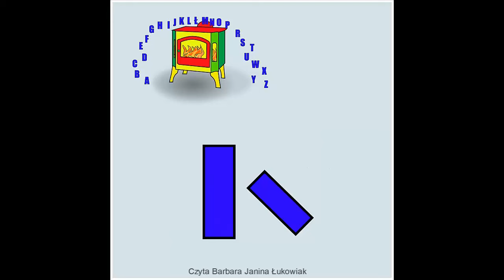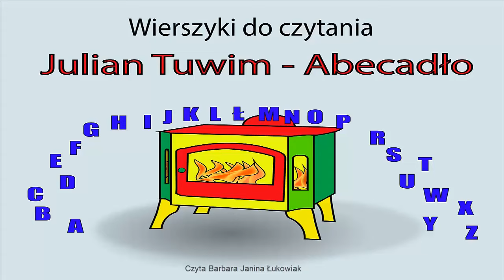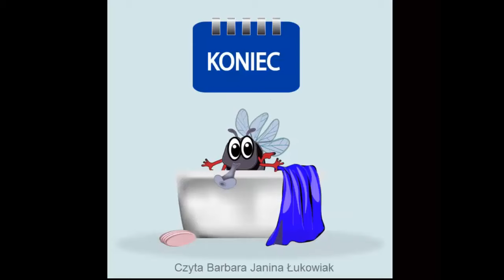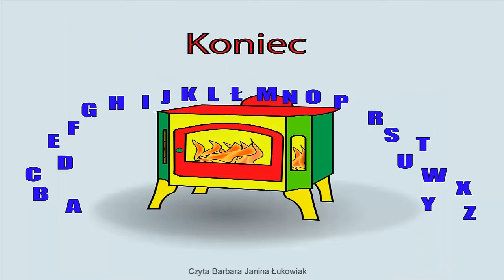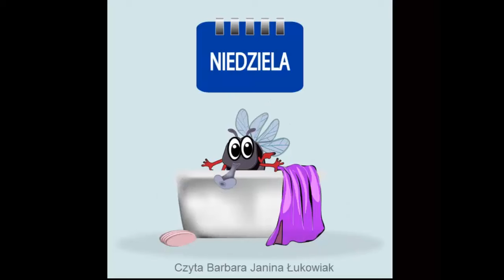Abecadło i Kotek - wierszyki dla dzieci. Julian Tuwim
Wiersze dla dzieci czytane przez Barbarę Janinę Łukowiak

Składanka animowanych wierszyków dla dzieci:

Abecadło - Julian Tuwim
Kotek - Julian Tuwim